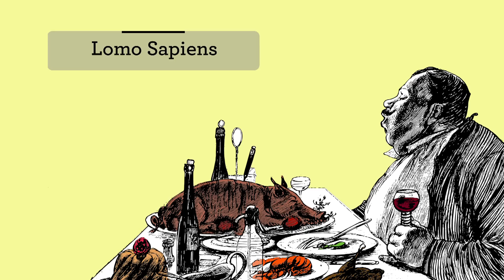ROBINFOOD / Ensalada de tomate “agazpachao” + Calamares estofados “choupas”